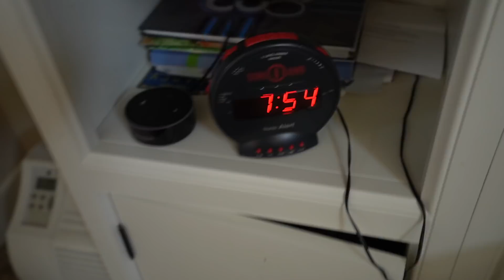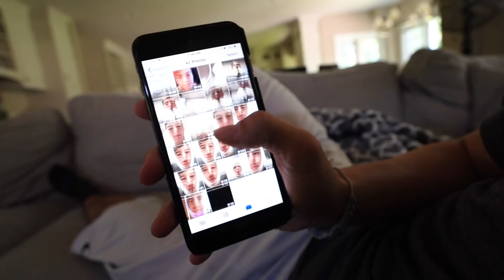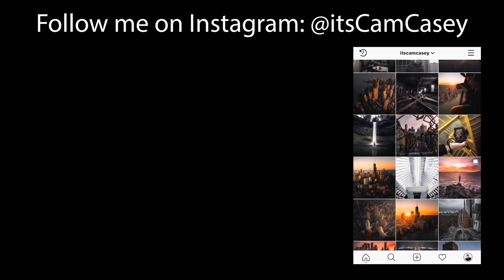GETTING MY WISDOM TEETH OUT!! (BLOOD WARNING)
Hey guys! Today I got my wisdom teeth out and it was a complete disaster. I was bleeding everywhere and there was blood on my pillow and I just was not a fan of the whole experience. There were some pretty funny parts too where I forgot a lot of things that I had recorded on my phone. Either way, I hope you guys enjoyed the video!